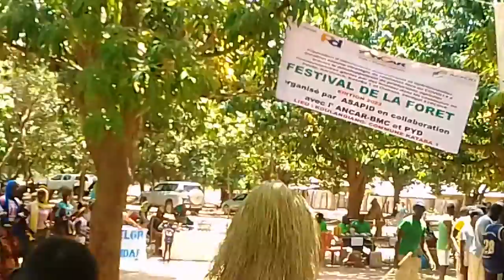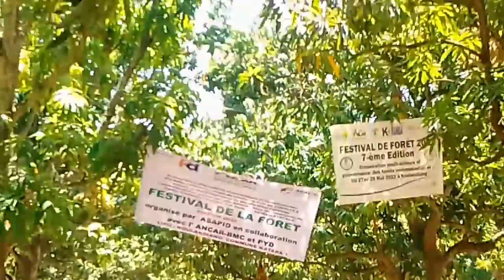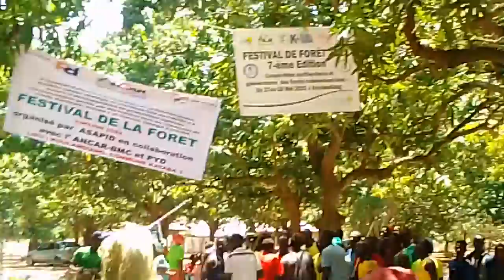7 ème Éditions Festival de l'arbre à Koulandiang, Kataba1, Bignona, Ziguinchor, Sénégal.